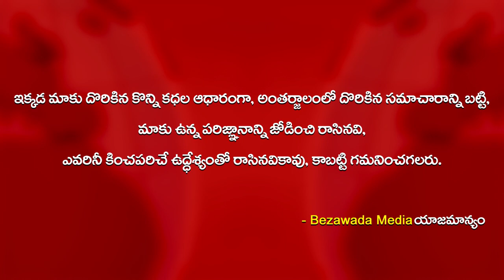SP Ramesh Reddy Excellent Speech about Students || Bezawada Media